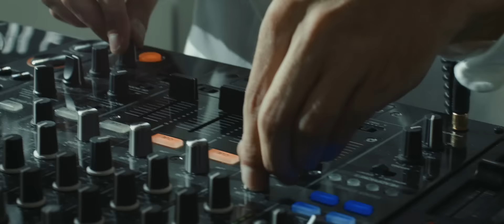GANT | NYFW15 | Global Launch of the House of GANT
For the Spring/Summer 2016 runway presentation, GANT unveiled its House of GANT collections for men and women at Spring Studios in New York City.

Now encompassing three different sub-brands, GANT Originals, GANT Rugger and the latest venture GANT Diamond G, the focus is loud and clear – it’s all about the iconic shirt.